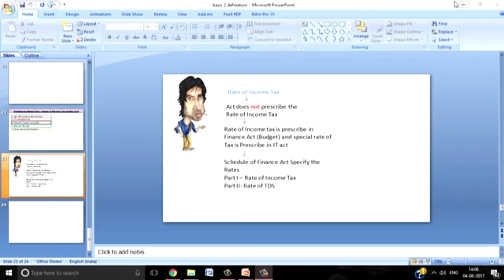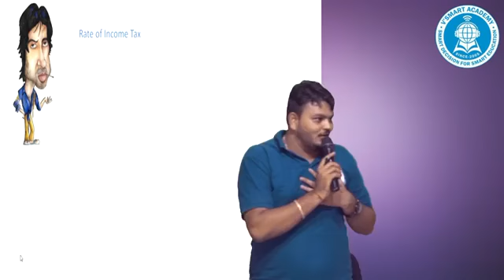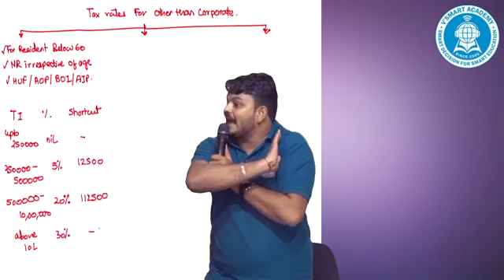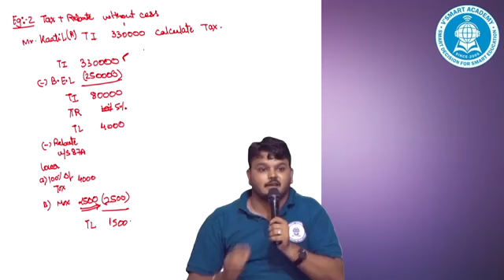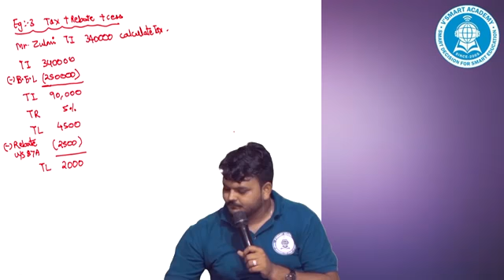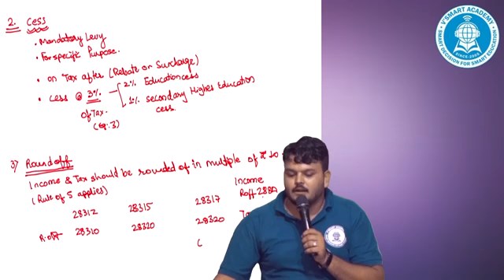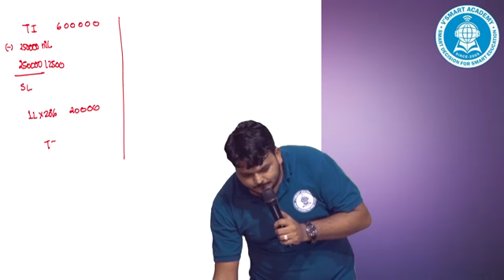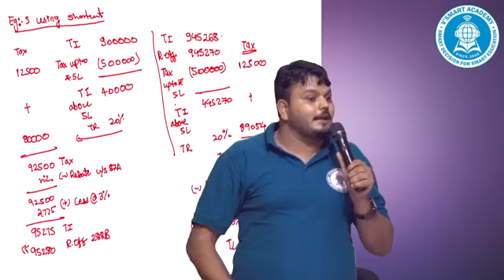04 CA Inter Income Tax New Video for May18 New Syllabus By CA Vijay Sarda Sir